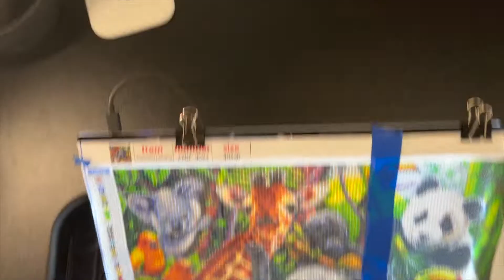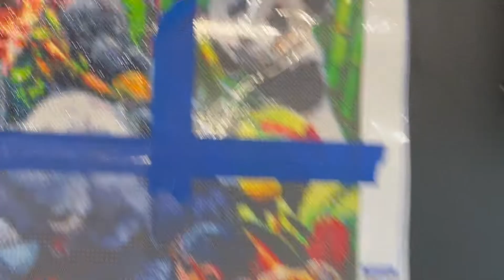Relax with Me Diamond Painting & Chat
I purchased Jungle Angles via Amazon. The product that I purchased is no longer available. But here was the link incase it returns.

Jungle Animals Diamond Painting no longer available (Sold by
SXHDGRUN)
site was

Please search my channel for the post review. When I film and upload, I might add a link to the comments or at the end of the description box. Please check those two places.